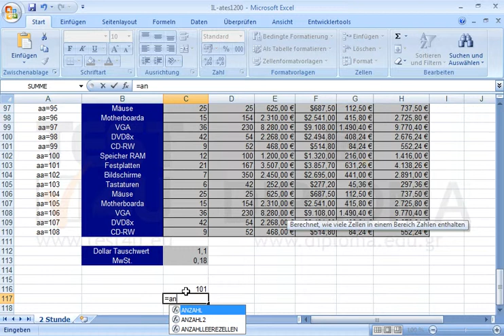Fügen Sie eine Funktion in die Zelle A1 ein, die die nicht leeren Zellen im Zellbereich...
Fügen Sie eine Funktion in die Zelle A1 ein, die die nicht leeren Zellen im Zellbereich A3:A15000 zählt. Fügen Sie ebenfalls eine Funktion in die Zelle C116 ein, die die Anzahl der Zellen vom Zellbereich C3:C110 zurückgibt, die numerische Daten enthalten; Fügen Sie noch eine Funktion in die Zelle C117 ein, die die nicht leeren Zellen vom gleichen Zellbereich zurückgibt. Möchten Sie mehr. Laden Sie das TEST4U demo herunter